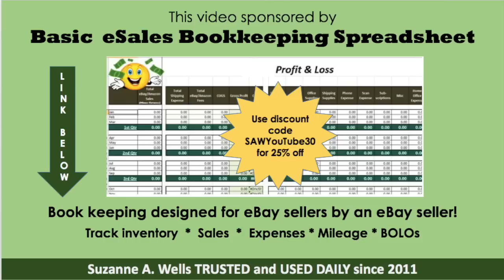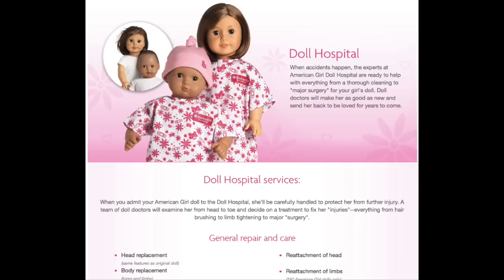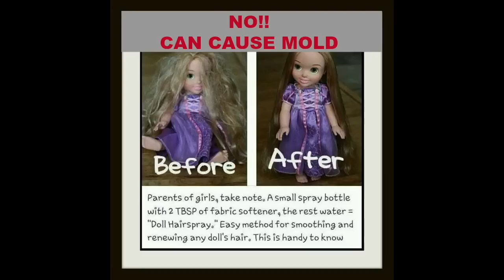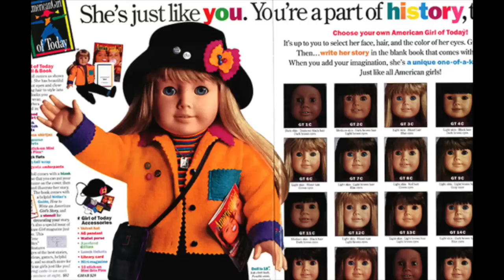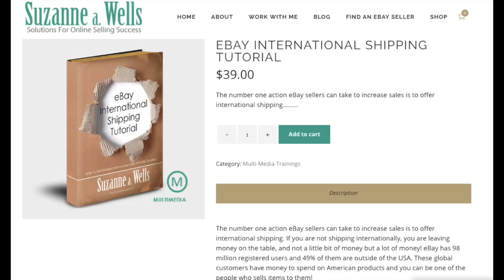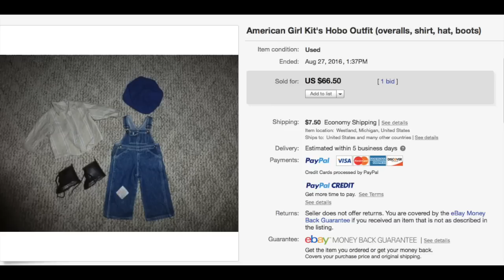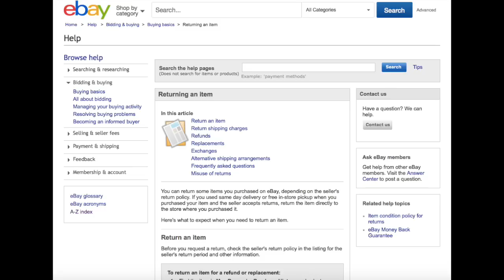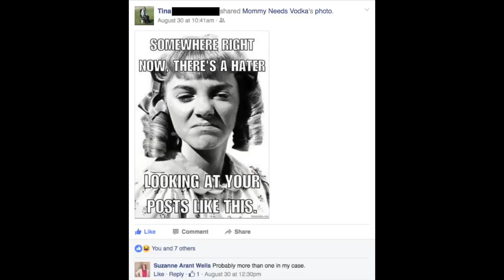eBay Seller Interview American Girl Doll Expert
Meet Tina, an eBay seller who specializes in American Girl Dolls. She never expected to be playing with dolls every day at her age - but she has found a profitable niche thanks to her grand daughters.